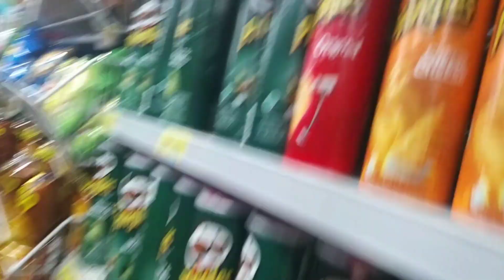AlHaura bantuin Mama Shanti belanja ke Supermarket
Pada video kali ini Kakak Al dan Endek Haura bantuin Mama Shanti belanja ke Supermarket.
Jangan lewatkan keseruan Kakak Al dan Endek Haura bantuin Mama Shanti belanja ke Supermarket.